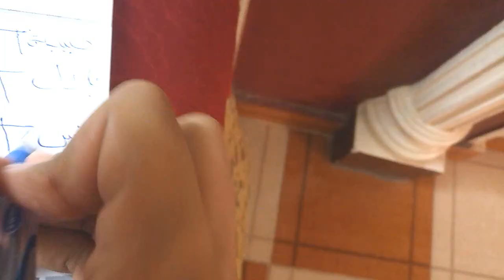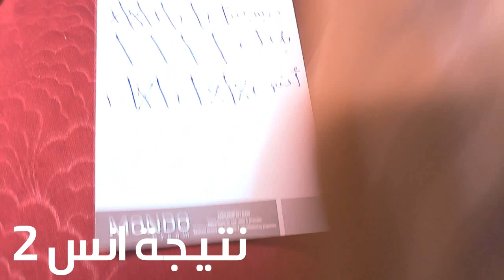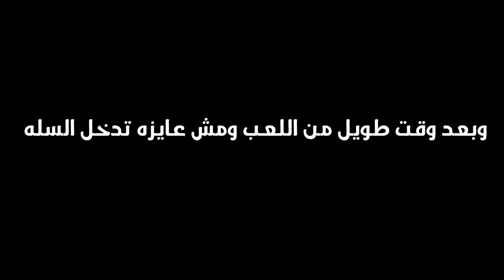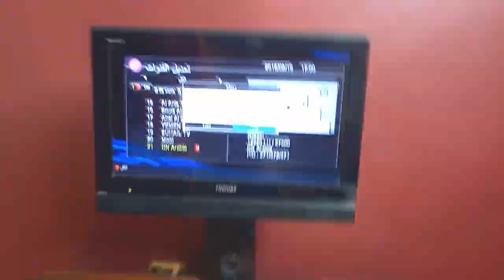تحدي تسقيط الكورة ( اقوي تحديات 2018 )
تحدي تسقيط الكورة في السله ... تابع في الفيديو ...